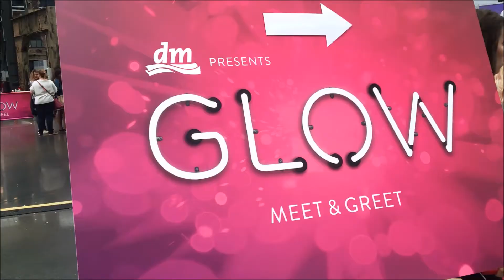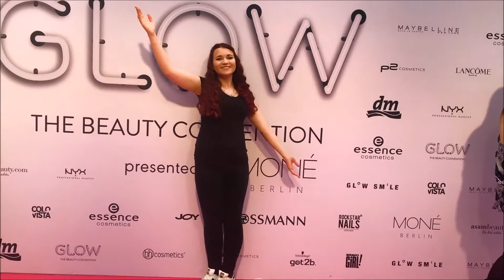GLOW 2017 DÜSSELDORF FOLLOW ME AROUND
Hallo ihr :) HAT EUCH DAS VIDEO GEFALLEN? (:

Bestes AMAZON PINSELSET VON LENKA

Musik:Kitty Lingmerth - Let The Sky Fall Und On my own
On my Own - Kitty Lingmerth
YouTube Music Biliothek

Kamera: canon eos 700D
Schnittprogramm: Magix Video Deluxe oder MovieMaker
Meine Softboxen
Meine Ringleuchte

Ich trage im Video:
Oberteil: h&m
Lippen: Kylie Koko K (orginal)

* Die eingefügten Links sind Affiniate Links, wenn ihr die Produkte über den Link kauft, wird mir eine Provision ausgezahlt. Ihr könnt die Produkte aber selbstverständlich auch wo anders kaufen.:)